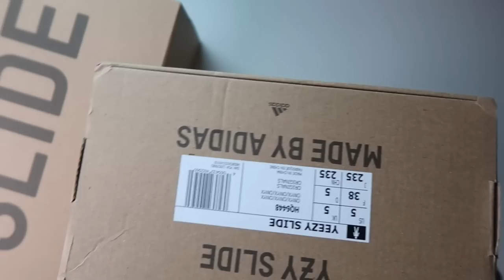UYGUNA YEEZY SLIDE ALDIM ! KUTU AÇIMI VE İNCELEME, GÜZEL Mİ ?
uyguna adidas yeezy slide aldım kutu açımı ve inceleme